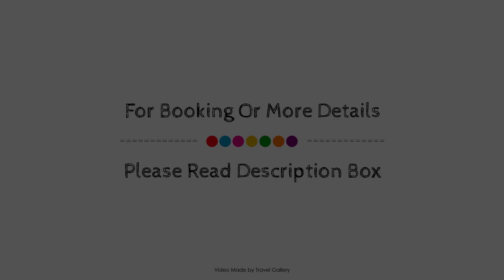Buyuk Abant Hotel, Örencik, Turkey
About Property:
Buyuk Abant Hotel is perfectly located for both business and leisure guests in Örencik. Both business travelers and tourists can enjoy the property's facilities and services. Take advantage of the property's free Wi-Fi in all rooms, 24-hour front desk, facilities for disabled guests, express check-in/check-out, luggage storage. Guestrooms are fitted with all the amenities you need for a good night's sleep. In some of the rooms, guests can find flat screen television, carpeting, cleaning products, clothes rack, linens. Recuperate from a full day of sightseeing in the comfort of your room, or take advantage of the sauna, indoor pool, fishing, massage, children's playground. For reliable service and professional staff, Buyuk Abant Hotel caters to your needs.
Searching For
1. Buyuk Abant Hotel - Örencik
2. Buyuk Abant Hotel - Örencik Virtual Tour
3. Buyuk Abant Hotel - Örencik Rooms
4. Buyuk Abant Hotel - Örencik Amenities
5. Buyuk Abant Hotel - Örencik Videos
6. Buyuk Abant Hotel - Örencik Offers
7. Buyuk Abant Hotel - Örencik Deals
Audio Credit:
Track Title: Reasons To Hope
Artist: Reed Mathis